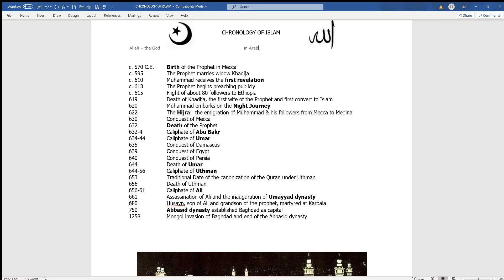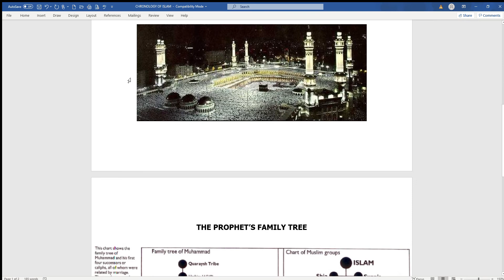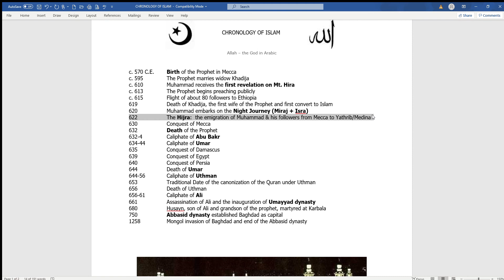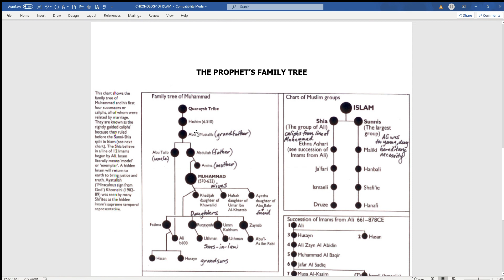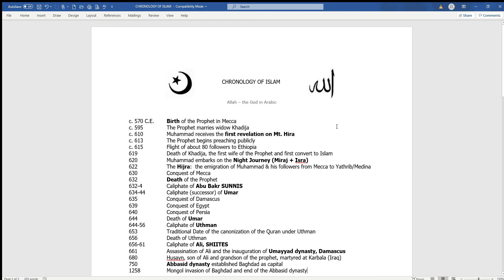Islamic Timeline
A brief review of Islamic history from the birth of Muhammad to the fall of the Abbasid dynasty.